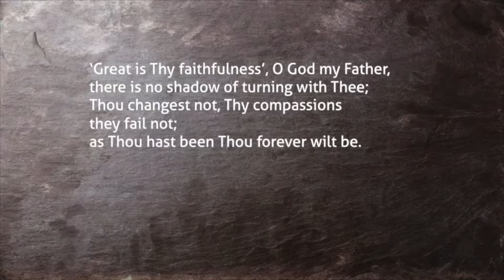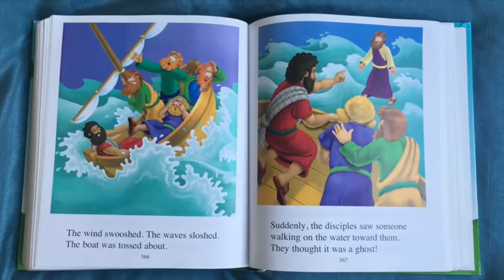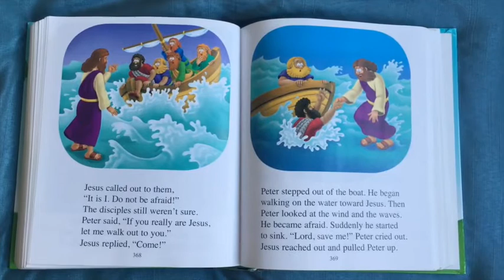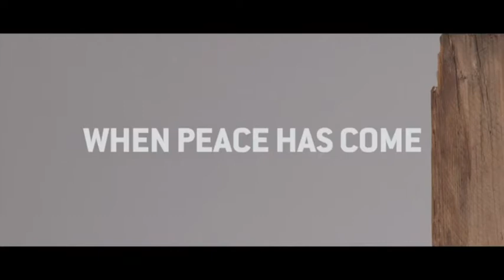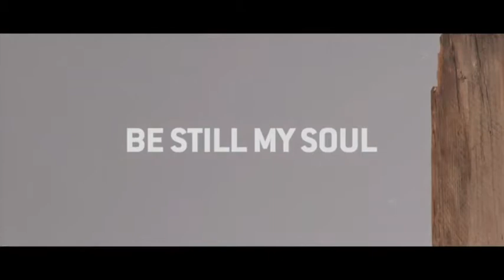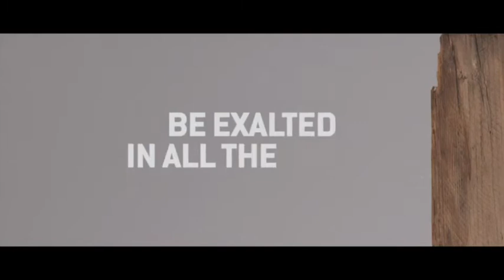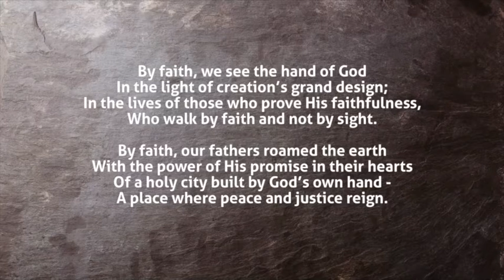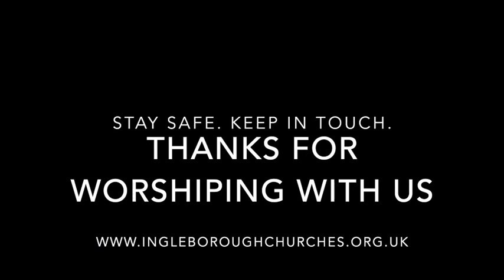Sunday Service from the Ingleborough Team - Trinity 9 (Order of Service below)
THE INGLEBOROUGH TEAM OF CHURCHES
Online service – 9th August 2020

STEPPING OUT OF THE BOAT..

WELCOME AND OPENING PRAYER
The grace and mercy of God be with you at this time.
We meet in the presence of God who knows our needs
Hears our cries feels our pain and heals our wounds.

Creator God, maker and helper of all, as we come before you in sorrow and praise for this day,
Comfort us with your presence, make us attentive to your voice,
And sustain us with the hope of your kingdom, through Jesus Christ our Lord, Amen

OUR FIRST HYMN

DARE YOU TRUST ME? With Rosie and Evie

Matthew 14.22-33
22 Immediately he made the disciples get into the boat and go on ahead to the other side, while he dismissed the crowds.23And after he had dismissed the crowds, he went up the mountain by himself to pray. When evening came, he was there alone, 24but by this time the boat, battered by the waves, was far from the land, for the wind was against them. 25And early in the morning he came walking towards them on the lake. 26But when the disciples saw him walking on the lake, they were terrified, saying, ‘It is a ghost!’ And they cried out in fear. 27But immediately Jesus spoke to them and said, ‘Take heart, it is I; do not be afraid.’
28 Peter answered him, ‘Lord, if it is you, command me to come to you on the water.’ 29He said, ‘Come.’ So Peter got out of the boat, started walking on the water, and came towards Jesus.30But when he noticed the strong wind, he became frightened, and beginning to sink, he cried out, ‘Lord, save me!’31Jesus immediately reached out his hand and caught him, saying to him, ‘You of little faith, why did you doubt?’ 32When they got into the boat, the wind ceased. 33And those in the boat worshipped him, saying, ‘Truly you are the Son of God.’

SERMON – REVD DENIS TATE
MUSIC FOR RELECTION – BE STILL

TIME OF PRAYER
We pray for the family of the Church,
for loving relationships,
and for the life of all the different families around us. Jesus, Lord of love,
in your mercy, hear us.

Jesus, born in poverty and soon a refugee,
be with families today who are poor
and live in hunger and want.
We especially pray for lives torn apart in Beirut, and those facing hunger in
Sudan and all countries facing chaos and crisis with the COVID 19
pandemic, especially those we know in South Africa and elsewhere.

Jesus, as you grew in wisdom and in favour with
God and the people in the family of a carpenter,
bring wisdom and the presence of God
into the work and harmony of our nation today. We especially pray for the
needs of our farming community and the pressure from the number of visitors to our area ... and we pray for those who visit that they may find a safe rest and peace.

Jesus, as you calmed the storm and saved Peter in his doubt,
bring healing to those who face worry, illness or crisis…

Jesus, when you were dying you called Mary and John to care for one another.
Help us support today those who lose their families:
the bereaved and childless, orphans and widows ...

Jesus, as you went to a quiet place to rest and pray
bring us to a place of stillness and wholeness in your presence, knowing we
are welcomed by you

accept our prayers and be with us always.

Gathering our prayers into one, let us pray with confidence as our Saviour has taught us.
Our Father…

HYMN – BY FAITH WE SEE THE HAND OF GOD

BLESSING
Go forth in peace
Be of good courage
Hold fast that which is good
Render to no one evil for evil
Strengthen the faint hearted, support the week
Help the afflicted, honour everyone
Love and serve the Lord, rejoicing in the power of the Holy Spirit
And the blessing…

Go in the peace of Christ

Next week – we commemorate 75 years since the ending of WW2 and focus on memories, peace and reconciliation.

THANK YOU TO ALL THOSE SUPPORTING SUDAN. WE HAVE HEARD THAT 800 FAMILIES HAVE BEEN SUPPORTED ALREADY FROM THE LEEDS DIOCESE WITH FOOD AND MEDICINE, AS THE FOOD SHORTAGE AND COVID19 CRISIS CONTINUES.